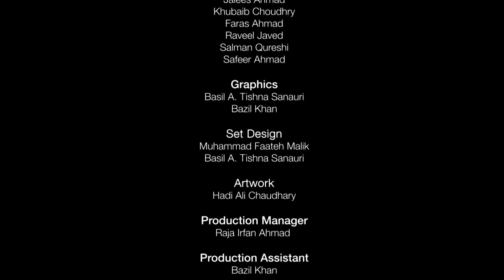Marriage and Righteous Progeny | Essence of Islam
Essence of Islam is a discussion program based on the popular book series, "The Essence of Islam". In this episode we take a look at the blessed institution of marriage in Islam and righteous progeny. We discuss this in light of the writings of Hazrat Mirza Ghulam Ahmad of Qadian AS, the Promised Messiah and Imam Mahdi (founder of the Ahmadiyya Muslim Jama'at).

Episode 9: Marriage and Righteous Progeny